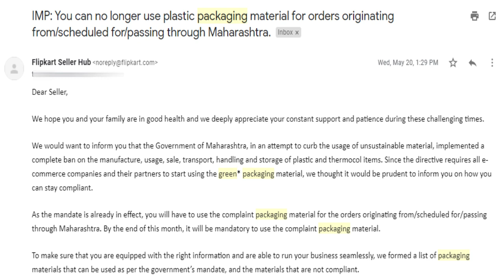What is Green Packaging | Green Packaging क्या है | How do it affects Online Sellers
Doston aaj iss video mein maine green packaging ke baare mein bataya hai.Agar aap ek online seller hai, to aapko green packaging ke baare mein pata hona chahiye..